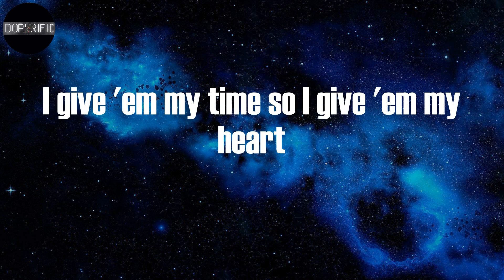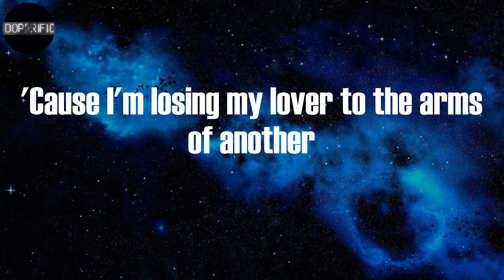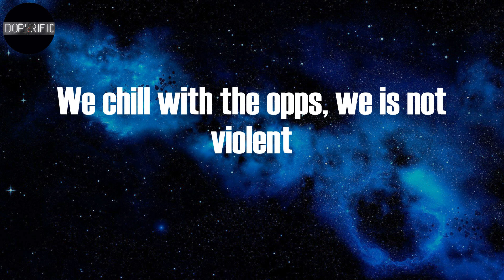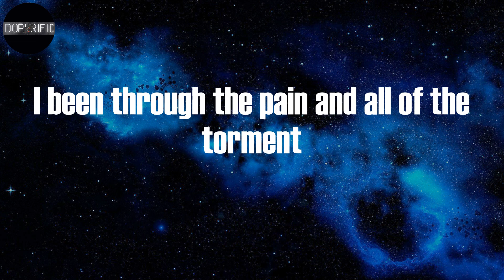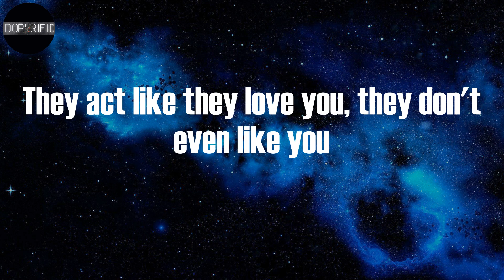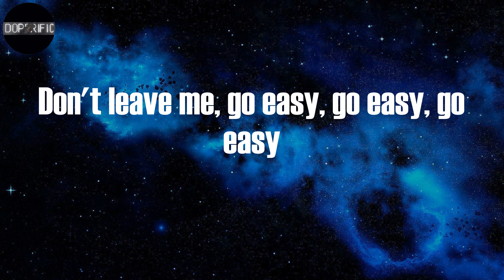Fivio Foreign - City of Gods (Lyrics)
City of Gods Lyrics:
New York City, please go easy on me tonight
New York City, please go easy on this heart of mine (what?)
Yeah, look, huh, nigga, this is my shit
Welcome to the city of Gods (what?)
Pop was the king of New York, now I'm the nigga in charge
Only the drillers, the city is ours
We found out the opps and we pick 'em apart
I give 'em my time so I give 'em my heart
If the city love me, then I'm really a star (what?)
New York City, please go easy on this heart of mine
'Cause I'm losing my lover to the arms of another
New York City, please go easy on me
Yeah, look, this is the city of money and violence
'Cause everything we do is gonna come with a challenge
'Cause every bitch you fuck is gonna come with a balance (what?)
Every shooter with me is coming in silence (what?)
And you niggas better pick a side (better pick a side)
You niggas side hoppers (you niggas side hoppers)
If I want 'em to not let you come into the city, it's my option (bow)
This is the home of the fly Shaka (yeah)
This where the bitches gon' watch pockets (yeah)
When I'm on TV, I gotta look good, 'cause I know the whole block watchin'
We chill with the opps, we is not violent
If I see 'em in person, we Fox 5 'em
Yeah, the police was on us, we not stoppin'
(Yeah, the police was on us, we not stoppin', no)
This is the turn of the big drip (big drip), smooth talk (smooth talk, ha)
Milly Rock (Milly Rock), Shmoney Dance (Shmoney Dance), Woo Walk (Woo)
You will not survive being too soft (no)
Been a long time, we took a new law (no)
Shooters shoot so we got a new cause (bow)
If we stuck then we lettin' it cool off (bow, boom)
We went off the grid (what?)
We ain't watch the throne, we took it
We went viral on 'em, they lookin'
It's a Sunday Service in Brooklyn (what?)
It's the city that come with the lights
I'm with the drillers that come with the night
They ain't do four years in college, but they'll do twenty five to life
We make money every night (what?)
Never too big of a price (what?)
After I buy the Chicago Bulls (what?), I'ma go and link with Mike (what?)
And if I let 'em have my wife, niggas should thank me
With this Balenciaga and Balenci' boots and a new blue Yankee
This is Ye, I'm so focused, throw on a mask, no COVID
I'ma turn your life to a meme, let Justin LaBoy post it
You got an album, postpone it
I drop two and they both going
I got a feeling they in they feelings
They filmin' a show, but won't show it
You gotta watch me in slow motion, I'm in that wide-body Benz
I go back to college, do an album and then drop out again
It took a minute to get here, my vision is crystal clear
Ayy, Fivi', excuse me, but this the feature of the year
I feel like Sinatra in these streets, me and Drizzy, we at peace
This the backpack with the Polo and the first Jesus piece
I'm from the Chi' but I'm always New York
In the city, they treat me like Jesus is walkin'
I been through the pain and all of the torment
I'm sayin' His name, I make it important (what?)
Now it's time to give 'em hell
Ask my staff, I pay 'em well
This afternoon, a hundred goons pullin' up to SNL (what?)
When I pull up, it's dead on arrival
They act like they love you, they don't even like you
They throw a party, won't even invite you
I seen the same thing happen to Michael
You Black and you rich, they sayin' you psycho (what?)
It's like a cycle
If you text me anything hype, you better text back and say it's a typo
The city of Gods, no city is like you
This the new New York, Ye is the goat
Fivi' is viral and this is the BIBLE (what?)
New York City, please go easy on me tonight (what the fuck? The fuck?)
(What, the fuck?) New York City, please go easy on this heart of mine
Don't leave me, go easy, go easy, go easy